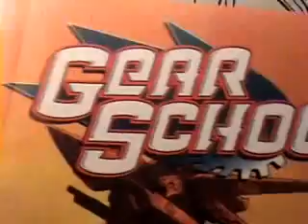The Making of "Brody's Ghost", vid 2